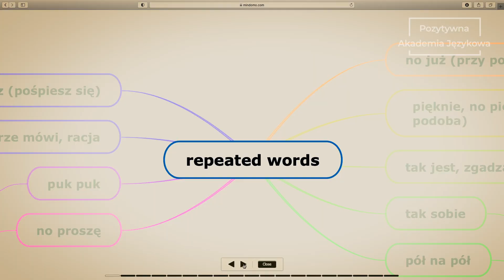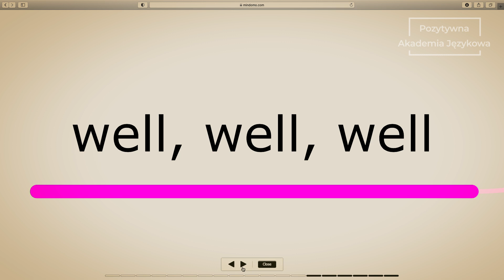ZWROTY W JĘZYKU ANGIELSKIM - POWTÓRZONE SŁOWA - REPEATED WORDS - POZYTYWNA AKADEMIA JĘZYKOWA #29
📌KURS Samodzielnie po sukces w mówieniu, NIEZBĘDNIK I KURS WYMOWY są obecnie dostępne TYLKO W PROGRAMIE MASTERCLASS. Szczegóły
Zapraszam! :)

Jak powiedzieć komuś "raz raz, pospiesz się", "czuję się tak sobie" albo wyrazić niezadowolenie poprzez "no pięknie pięknie"? W dzisiejszym odcinku o szybkich sposobach na reagowanie, o których nie mówi się na kursach czy w szkole.

Zapraszam Cię do grupy na Facebooku, tam uczymy się angielskiego i ćwiczymy go na różne sposoby :)

Filmowanie, montaż i realizacja:
Krzysztof Głuszek